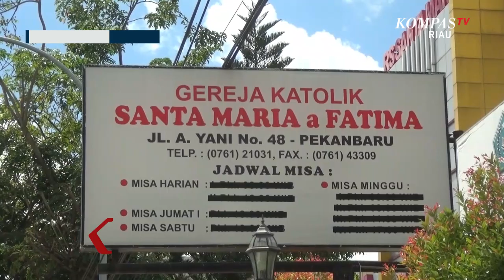Dinkes Tekankan Terapkan 3M Di Gereja Saat Natal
PEKANBARU,KOMPAS.TV-Pemerintah Provinsi Riau Melalui Dinas Kesehatan Provinsi Riau Menekankan Kepada Seluruh Pengurus Rumah Ibadah Gereja Maupun Rumah Ibadah Lainya Untuk Menerapkan 3 M Penekanan Protokol Kesehatan Atau Prokes Tersebut Dengan Tujuan Untuk Mencegah Penularan Virus Korona Semakin Luas Di Provinsi Riau